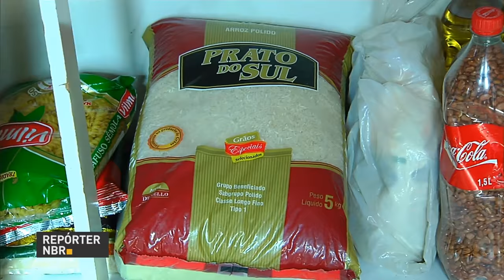Reajuste do Bolsa Família começa a ser pago nesta semana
REPÓRTER NBR 15h - 20.07.16: O benefício do Bolsa Família, com reajuste de 12,5%, começou a ser pago nesta semana. O aeroporto internacional do Galeão, no Rio de Janeiro, passou  por um teste de segurança para as Olimpíadas. Cerca de 1200 profissionais, entre polícia federal, militares e polícia civil fizeram um simulado para testar ações de prevenção ao terrorismo. e mais: Imóveis financiados pela Caixa Econômica Federal tem novo limite de teto: até R$ 3 milhões. Atualmente,  o limite de financiamento é de R$ 1,5 milhões. Você também conferiu que o presidente em exercício, Michel Temer, recebeu o presidente executivo da Associação Brasileira de Proteína Animal, Francisco Turra. E mais: O  município de Laguna, no litoral de Santa Catarina, é agora a Capital Nacional dos Botos Pescadores. A lei foi sancionada hoje pelo presidente em exercício Michel Temer.